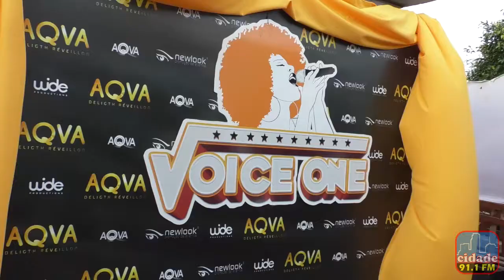Organizador di Voice One fla mes kre afasta di Morna e Koladera